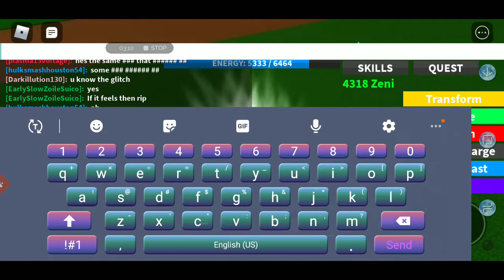Android 17 *The Kaio Mission*